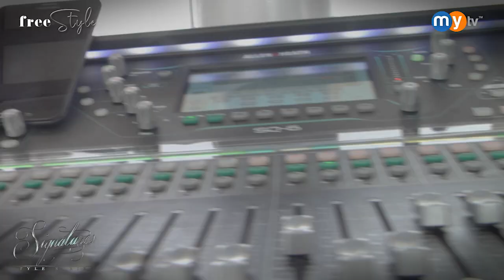Cebu Fashion Institute of the Philippines in IL Corso Filinvest Lifemalls [Signatures[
The Cebu Fashion Institute of the Philippines features their fashion designers and makeup artists in the IL Corso Filinvest Lifemalls.

MyTV airs on Channel 30 via Sky Cable Cebu and Channel 28 via PARASAT cable